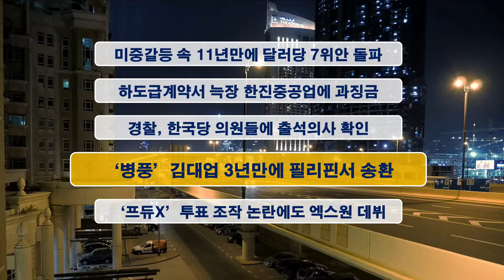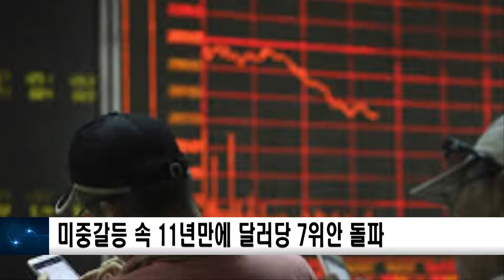‘병풍’ 김대업 3년만에 필리핀서 송환 신동아방송뉴스(김진주아나운서)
1. 미중갈등 속 11년만에 달러당 7위안 돌파
2. 하도급계약서 늑장 한진중공업에 과징금
3. 경찰, 한국당 의원들에 출석의사 확인
4. ‘병풍’ 김대업 3년만에 필리핀서 송환
5. ‘프듀X’ 투표 조작 논란에도 엑스원 데뷔